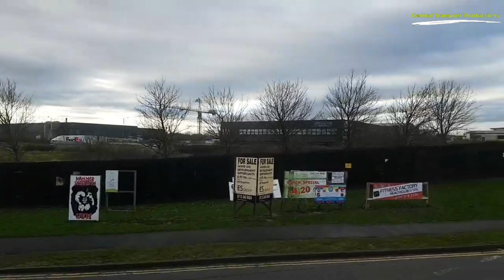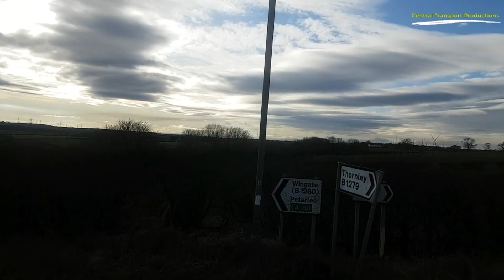Full Route Journey | Arriva North East Route 22 - Sunderland to Durham | LJ55BUE/7423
Full Route Journey on-board the Arriva North East 22 service between Sunderland and Durham via Peterlee.

Recorded on-board LJ55BUE/7423.